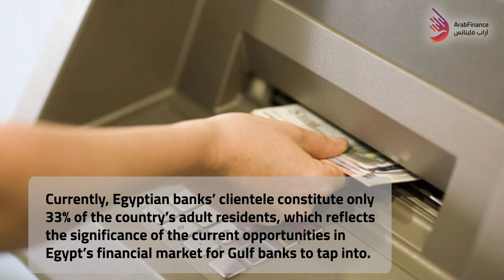Interview with Ihab ELSwereky - CEO and Managing Director of ADCB Egypt